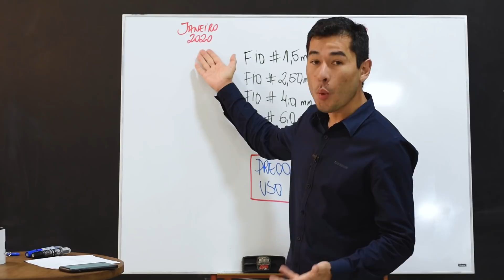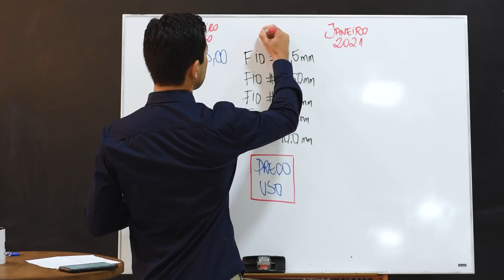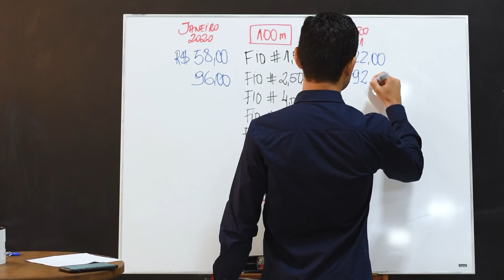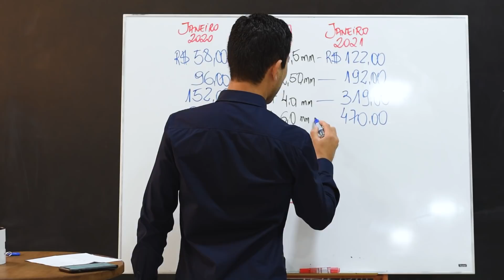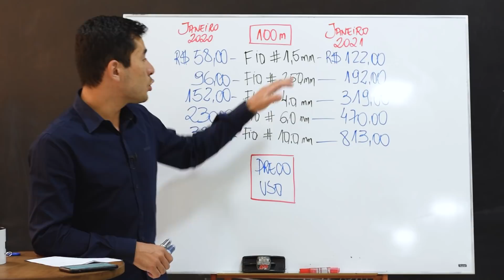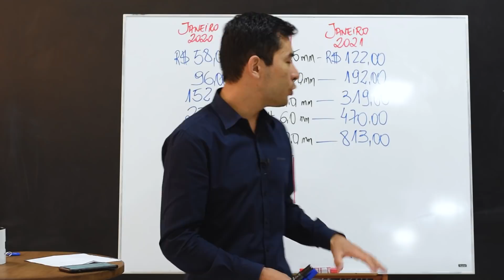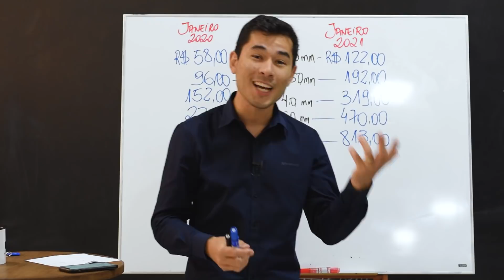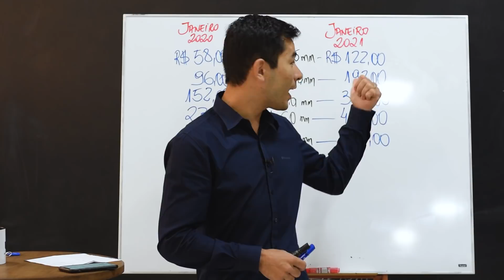Alta dos Materiais Elétricos - PREÇOS e ONDE USAR 2021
Como está a alta dos preços dos materiais elétricos aí na sua cidade?

Aqui em Campo Mourão, no Paraná, está uma loucura.

Tem 3 meses que os materiais elétricos não tem grande oscilação, mas no comparativo com janeiro de 2020, o preço está assustador.

Me conta aqui nos comentários como está o preços dos fios aí na sua cidade.
Não sei se você conhece por fio, cabo, cabo flexível, a verdade é que o importante é você saber que são fios para obras residenciais.

Neste vídeo, além dos preços eu te apresento também onde usar os fios.

Temos para lâmpadas, tomadas de uso geral, tomadas de uso específico, chuveiros...
Aproveite o vídeo para se informar e compartilhe para que mais famílias tenha acesso a esse conteúdo sobre materiais elétricos.

Sigam a Akira lá no INSTAGRAM!

TEMOS UM CANAL NO TELEGRAM!